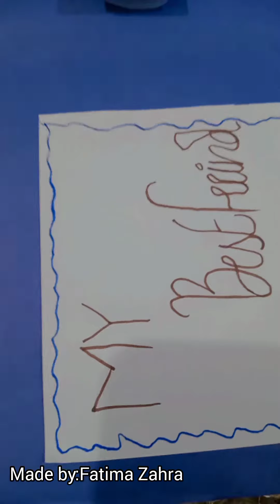Birthday gift idea👌👌 explosion box@talentedkids